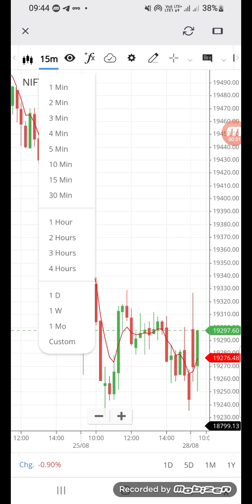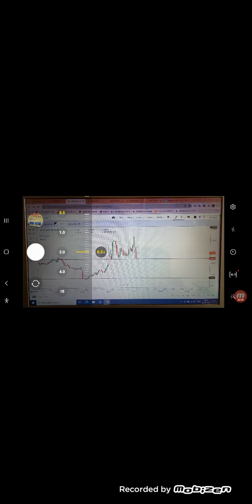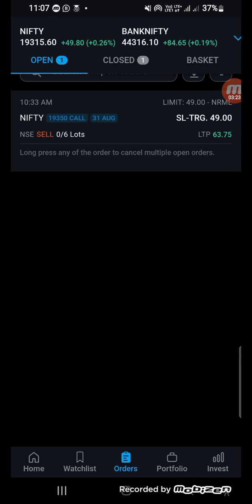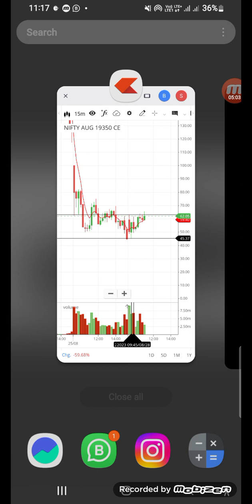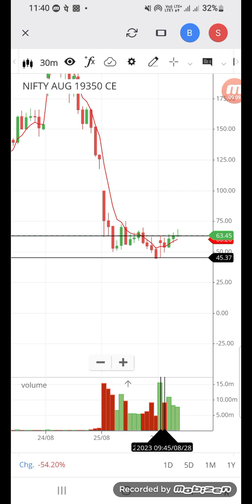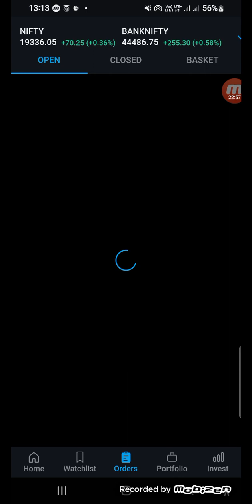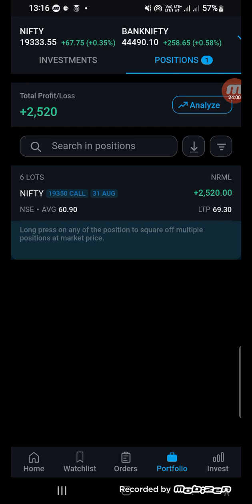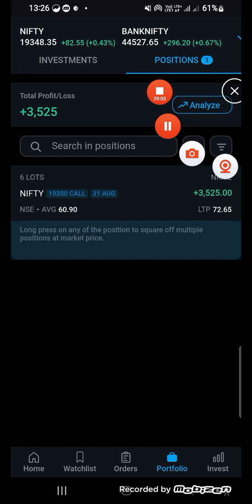Nifty options live trade 3300+ live profit